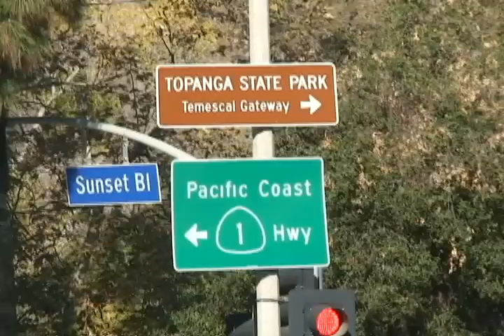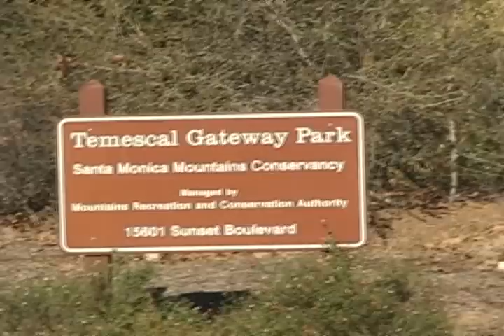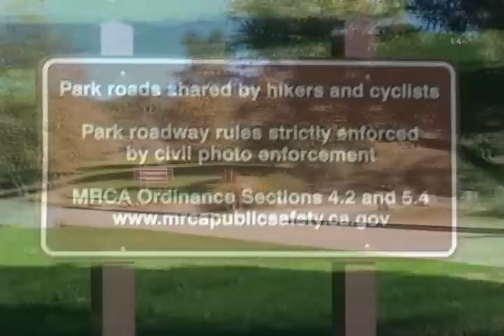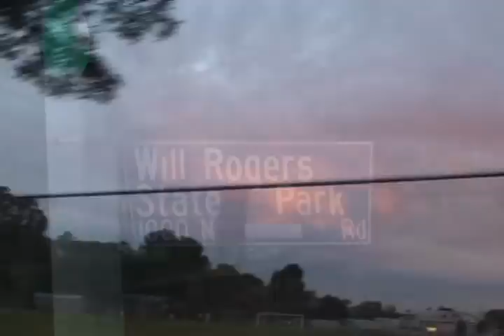Kate Hudson Buying The Christmas Tree - 120608 - PapaBrazzi Report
BLRock 150
BLRock Pictures - Kate Hudson looking for a Christmas Tree in Brentwood, California.